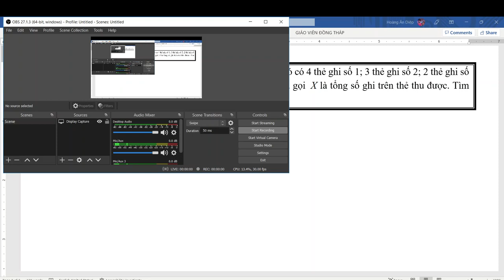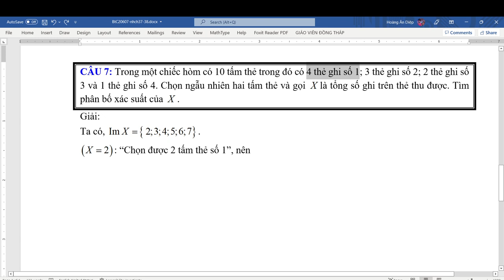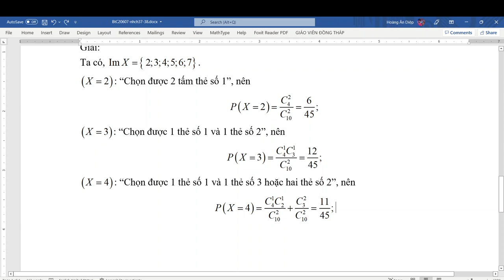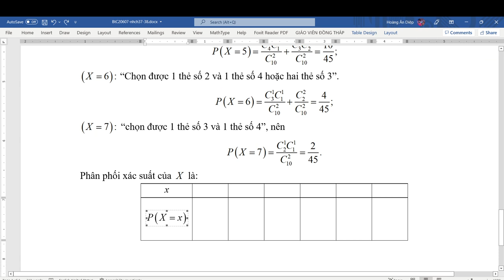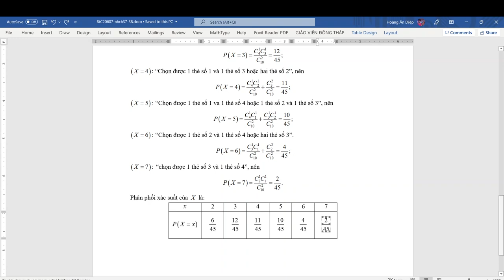PRS103_212_06_Bài tập Xác suất - Chương 2 (Câu 7)